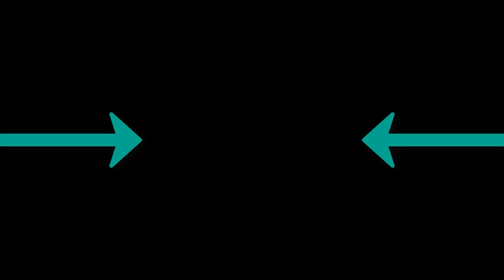Am3ba - Ezax Henry Neeson Cronic